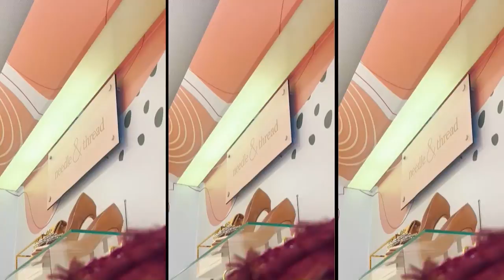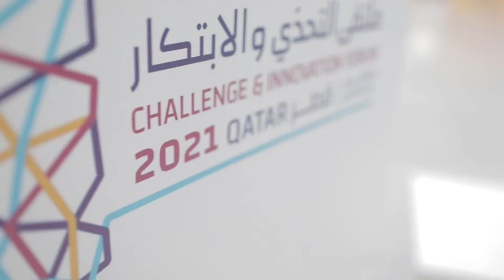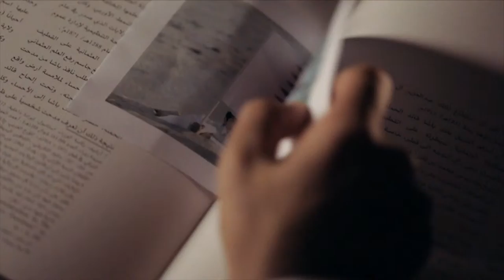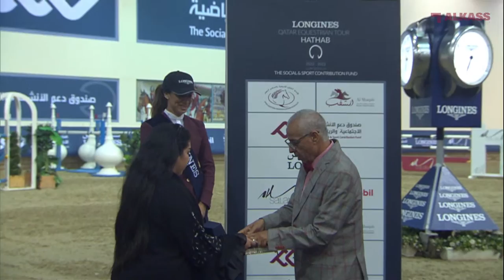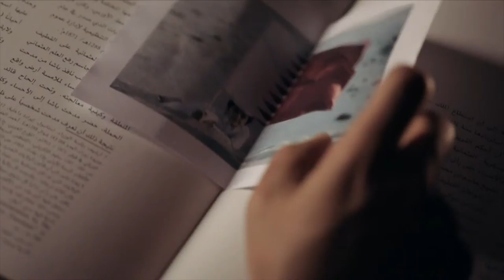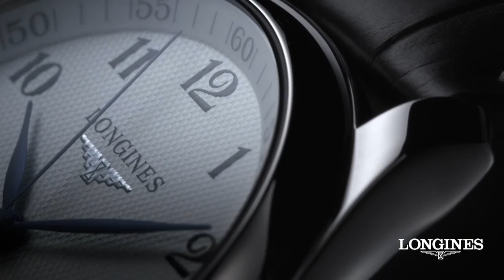TOUR 6 - LONGINES HATHAB - SEASON 6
00:00:00 Intro

00:31:57 Comp. (3) Small Tour | Table A, Two phases, Art. 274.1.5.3 | 100/110 cm

00:32:14 Saif Mohammed Al Kaabi
00:33:31 Bashayer Esmail Al Boinin
00:35:58 Hussain Saeed Haidan
00:37:59 Rami Younis
00:39:58 Mohammed Dhafi Al Marri
00:41:30 Abdulrahman Hamad Juma
00:43:29 Yaqoub Nasser Al Mass
00:45:10 Haya Abdulaziz Al Raban
00:46:34 Jassim Mohammed Al Fahd Al Kuwari
00:48:17 Mohammed Khalifa Albaker
00:49:56 Mohammed Salem Al Marri
00:51:55 Mohammed Jabor Al Naimi
00:53:38 Abdulaziz Ahmad Al Mohannadi
00:56:27 Abdulla Rashid Al Amri
00:57:30 Mohammed Nasser Al Qadi
00:59:13 Khalifa Sheail Al Kuwari
01:00:49 Mohammed Saeed Haidan
01:02:55 Abdulla Hassan Al Emadi
01:05:30 Mohammed Rashid Al Amri
01:07:07 Hussain Saeed Haidan
01:08:36 Mona Mohammed Hamoudi
01:10:17 Asmaa Yasser Mohammed
01:12:16 Jodie Anne Leeder
01:14:01 Abdullah Mohammed Al Jaber
01:15:29 Fahad Abdulkarim Abed
01:16:57 Jaber Rashid Al Amri
01:19:10 Salman Mohammed Al Emadi
01:20:54 Faleh Suwead Al Ajami
01:22:50 Hamad Mohammed Al Kaabi
01:24:36 Hamad Towaim Al Marri
01:26:33 Shka. Aljohra Al Thani
01:27:55 Ghanim Nasser Al Qadi
01:29:39 Mohammed Nasser Al Qadi
01:31:05 Abdulrahman Eisa Al Bukhari
01:33:17 Jassim Al Jaham Al Kuwari
01:35:48 Haya Khalid Al Hitmi
01:37:03 Mohammed Khalifa Albaker
01:39:23 Mohammed Jabor Al Naimi
01:41:51 Mohammed Ali Al Adba
01:43:43 Tamara Lyle
01:45:36 Khalid Ali Al Adba
01:47:01 Mohammed Yousef Al Jaber
01:49:13 Abdulla Khalid Al Khelaifi
01:50:56 Jassim Mohammed Al Fahd Al Kuwari
01:52:46 Mohammed Saeed Haidan
01:54:50 Mona Mohammed Hamoudi
01:56:31 Sharifa Khalid Al Ramel
01:58:31 Mohammed Hamad Alnaimi
02:00:06 Fahad Abdulkarim Abed
02:01:32 Jaber Rashid Al Amri
02:03:36 Faleh Suwead Al Ajami
02:06:00 Sparrow Campbell
02:07:34 Hamad Towaim Al Marri
02:09:01 Ghanim Nasser Al Qadi
02:11:06 Sultan Salem Al Naemi
02:13:15 Mohammed Khalifa Albaker
02:15:07 Ibrahim Yousuf Al Mahmoud
02:17:11 Jassim Mohammed Al Fahd Al Kuwari
02:18:47 Shk. Khalifa Bin Hamad  Al Thani
02:21:06 Mohammed Nasser Al Qadi
02:22:56 Haya Khalid Al Hitmi
02:24:17 Leyla Asuman Unsal
02:26:29 Maryam Ahmad Al Boinin
02:28:43 Salmeen Sultan Al Suwaidi
02:30:47 Mohammed Jabor Al Naimi
02:32:05 Mohammed Jamal Al Derbesti

03:19:17 Comp. (4) Medium Tour (Ind.& Teams) | Table A, One round against the clock with jump off, Art. 238.2.2 | 120/130 cm

03:21:36 Salman Mohammed Al Emadi
03:25:14 Faris Saad Al Qahtani
03:27:18 Hussain Saeed Haidan
03:29:12 Khalid Ali Al Adba
03:32:45 Mubarak Yousuf Al Rumaihi
03:35:04 Mohammed Khalifa Albaker
03:36:55 Mohammed Jabor Al Naimi
03:39:13 Salmeen Sultan Al Suwaidi
03:40:57 Cyrine Cherif
03:42:39 Abdulrahman Eisa Al Bukhari
03:44:53 Ghanim Nasser Al Qadi
03:47:05 Mohammed Abdulla Juma
03:49:28 Mohammed Saeed Haidan
03:51:33 Jaber Rashid Al Amri
03:53:46 Faleh Suwead Al Ajami
03:55:53 Abdullah Ali Al Ajeil
03:57:50 Khalid Sanad Al Nuaimi
03:59:54 Haya Abdulaziz Al Raban
04:01:43 Saoud Mohammed Al Kuwari
04:03:23 Shk. Khalifa Al Thani
04:05:35 Shka. Fatima Jabor Al Thani
04:07:15 Ghanim Nasser Al Qadi
04:09:10 Mohammed Jabor Al Naimi
04:11:13 Mohammed Sultan Al Suwaidi
04:13:15 Cyrine Cherif
04:15:18 Maryam Ahmad Al Boinin
04:17:36 Hamad Towaim Al Marri
04:19:45 Mohammed Khalifa Albaker
04:21:39 Jassim Al Jaham Al Kuwari
04:24:03 Mohammed Saeed Haidan
04:26:16 Abdulaziz Ahmad Al Mohannadi
04:28:07 Faleh Suwead Al Ajami
04:30:07 Ghanim Nasser Al Qadi
04:32:12 Khalid Sanad Al Nuaimi
04:34:19 Shk. Khalifa Al Thani

4:45:29 Jump Off Round

04:46:15 Salman Mohammed Al Emadi
04:47:51 Faris Saad Al Qahtani
04:49:13 Mubarak Yousuf Al Rumaihi
04:50:21 Faleh Suwead Al Ajami
04:51:55 Cyrine Cherif
04:53:27 Mohammed Khalifa Albaker
04:55:02 Khalid Sanad Al Nuaimi

LONGINES QATAR EQUESTRIAN TOUR HATHAB - SEASON 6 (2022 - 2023)

ORGANIZED BY:
Al Shaqab
Qatar Equestrian Federation & Modern Pentathlon

SUPPORTED BY:
The Social & Sport Contribution Fund (Daam)

MAIN PARTNER:
LONGINES

Salam Stores
ExxonMobil

HOST BROADCASTER:
AL KASS - AL KASS SPORTS CHANNELS

All music are used with recreational artistic mix, all music are used as background music for local event and all music copy right are reserved to the music publisher and music owner.